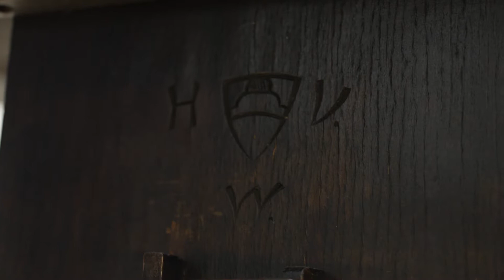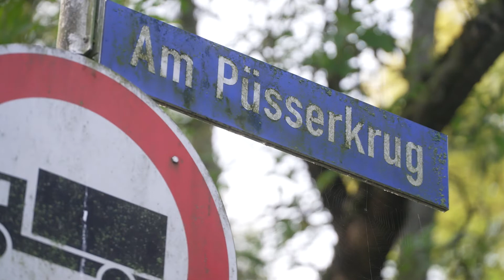Schweriner Depotgeschichten präsentiert: historische Kneipenstühle aus Püsser Krug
Der Püsser Krug war einst eine Ausflugsgaststätte für die Schweriner Bürger und Bürgerinnen. Nach einem Brand im Jahr 1907 wurde das Lokal saniert und mit neuen Möbeln ausgestattet, die kein geringerer als der Künstler Heinrich Vogeler entwarf. Der Historiker Jakob Schwichtenberg nimmt uns mit in das städtische Depot und zeigt uns vor Ort, wo der Püsser Krug einst beheimatet war.